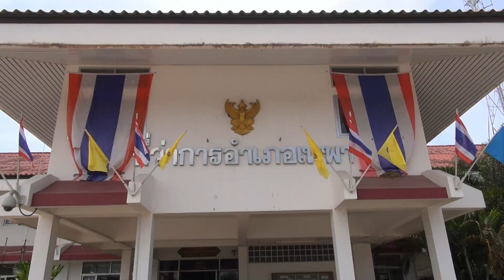12พ ค 59 ผู้ว่าฯสงขลา นำส่วนราชการที่เกี่ยวข้อง ลงพื้นที่ อ เทพา และ อ สะบ้าย้อย